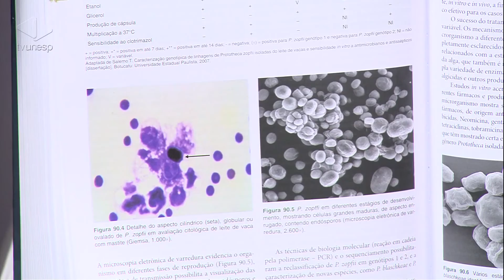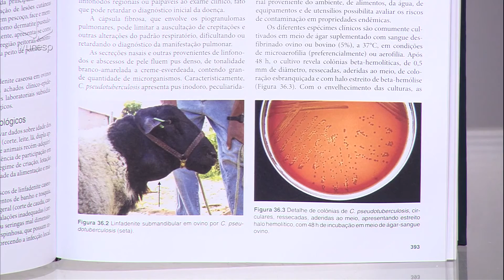Diálogos | Especial 5 Anos TV Unesp Saúde humana, animal e sexualidade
Especial 5 Anos TV Unesp Saúde humana, animal e sexualidade
No dia 04 de novembro de 2011, a TV Unesp estreou em Bauru e na Internet. Na comemoração dos cinco anos da emissora, comemora-se também o quinquênio do programa "Diálogos". O programa de divulgação científica e institucional recebeu mais de 200 convidados para debater diferentes temáticas que aproximam a universidade da comunidade.  Para registrar o agradecimento aos entrevistados e a você, nossa audiência, selecionamos alguns temas debatidos no "Diálogos" para você rever em dois programas especiais.

O primeiro aborda a temática da saúde humana e animal e sexualidade. O segundo especial tem como foco educação, ciência, inovação por meio de projetos institucionais.